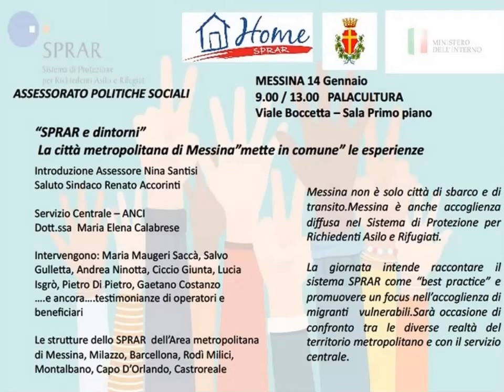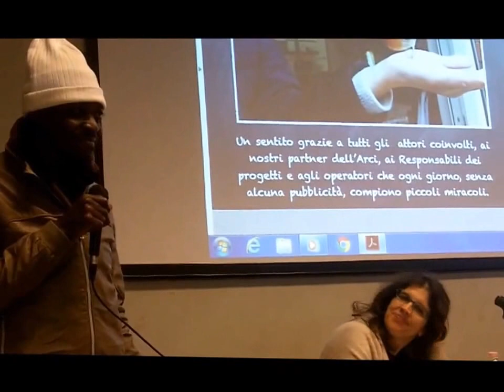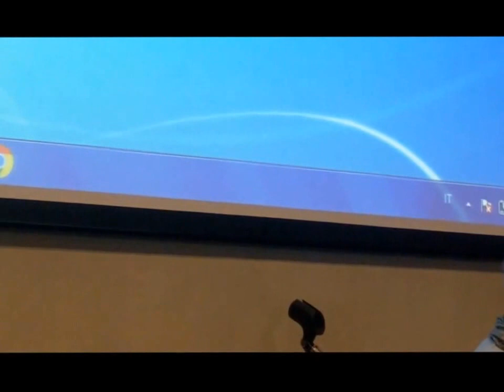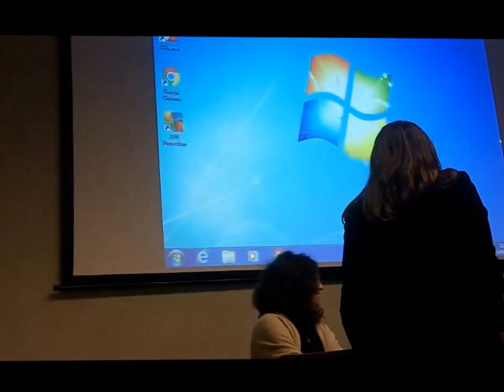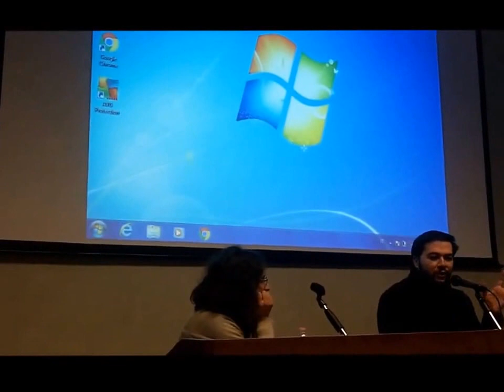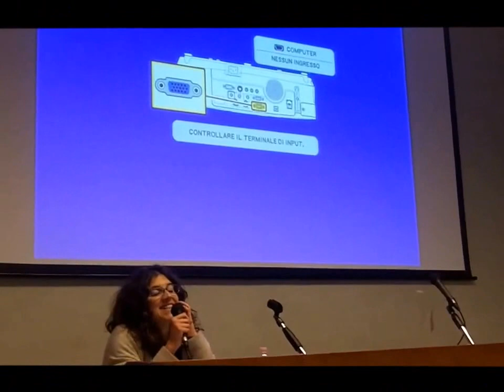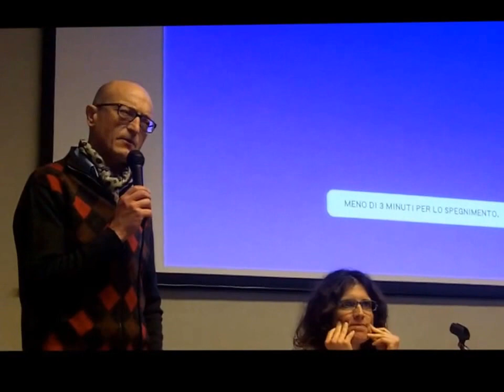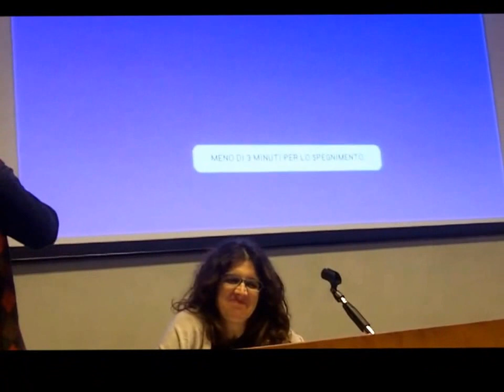2017_01_14-Palacultura- Operatori SPRAR-Testimonianze-Migranti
2017_01_14-Palacultura- Operatori SPRAR-Testimonianze-Migranti